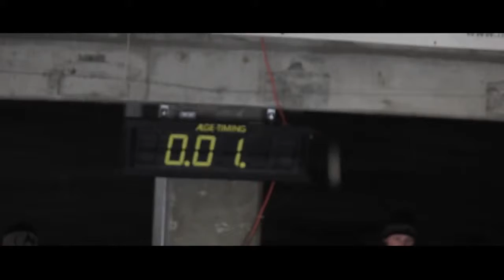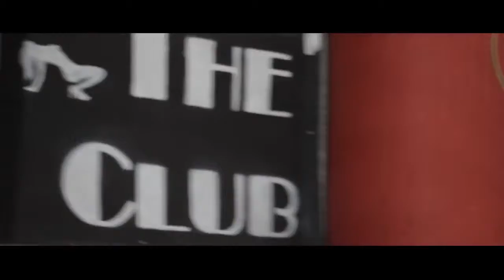Ice Climbing World Cup 2013 Saas Fee Switzerland